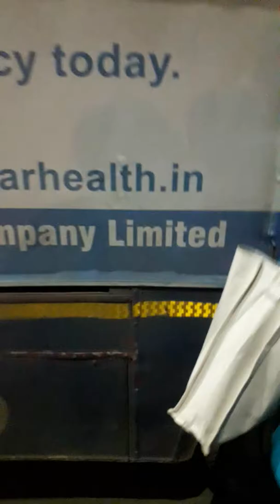Route no 452 Goregaon East Depot to MayurNagar Fed up with Services. S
Route no 452 Goregaon East Depot to MayurNagar
Fed up with Services.
Sometimes it takes 45 minutes from Churchgate to Goregaon @MumbaiMirror @mid_day @timesofindia but 1hr 15 minutes from Goregaon2Mayur Nagar
Isn't this despicable? Metro 2